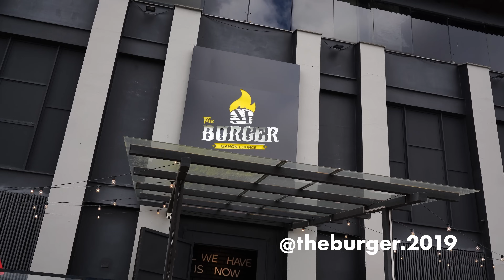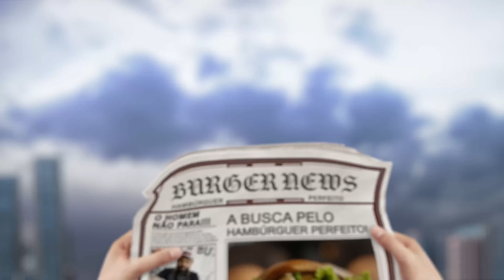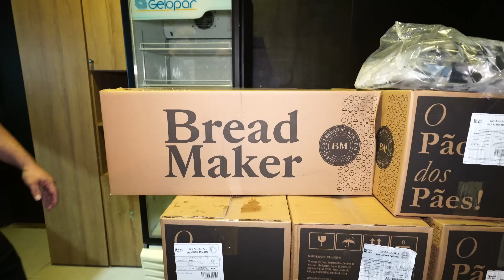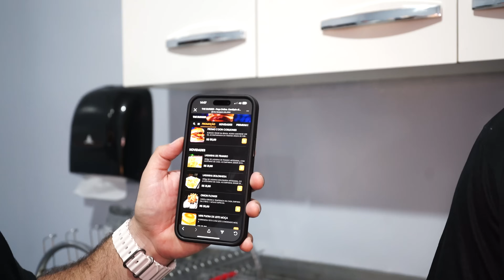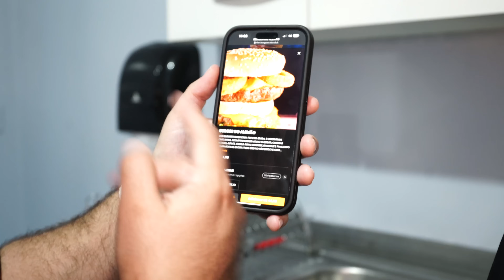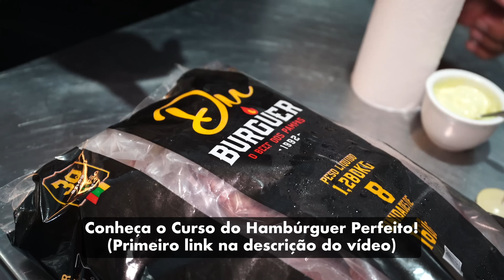HAMBURGUERIA E BALADA NO MESMO LUGAR - INVASÃO THE BURGER | Hambúrguer Perfeito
Acesse para testar a versão grátis ou use o cupom HAMBURGUERPERFEITO para ter R$100 de desconto na versão completa!